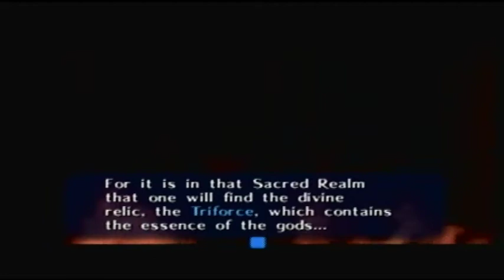Let's Play Ocarina of Time, Pt. 3 - Arachnid Queen Gohma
Just killin' spiders, don't mind me.